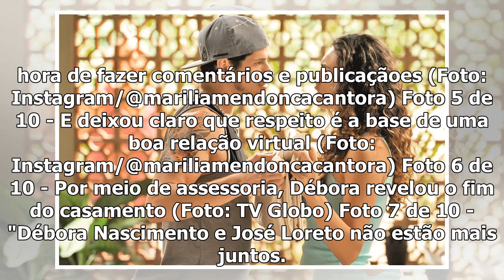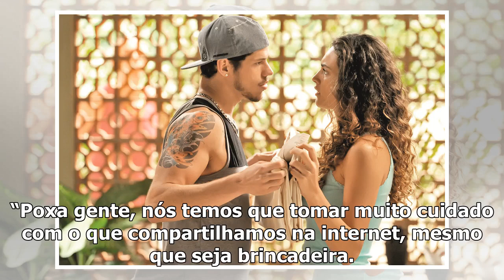Após polêmica separação de Débora Nascimento e José Loreto, Marília Mendonça conscientiza seguidores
Foto 1 de 10 - Após polêmica separação de Débora Nascimento e José Loreto, Marília Mendonça conscien...